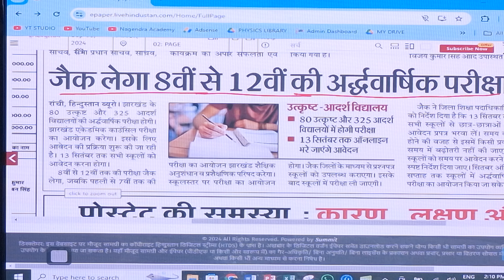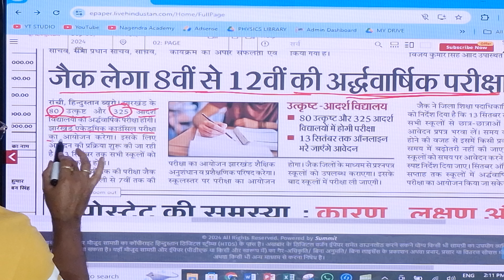JAC BOARD HALF YEARLY EXAM UPDATE || जैक बोर्ड कराएगी अर्धवार्षिक परीक्षा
JAC board important update regarding the half yearly examination of jharkhand board students